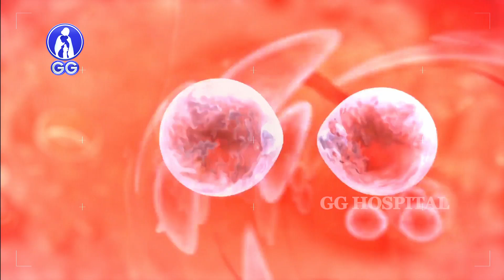Causes and treatment for vaginismus..! - GG Hospital - Dr Kamala Selvaraj